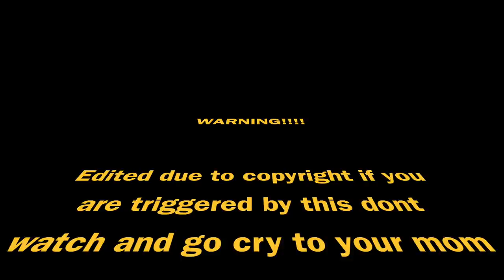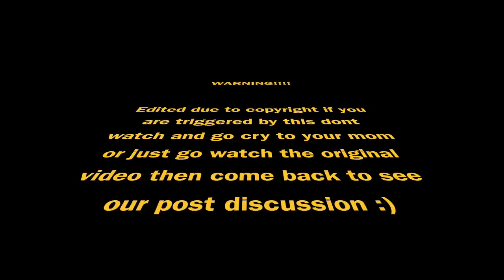Piyu Bole song REACTION!! | Parineeta | Saif Ali Khan & Vidya Balan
Here is our reaction to Piyu Bole !

18960 Ventura Blvd. #76